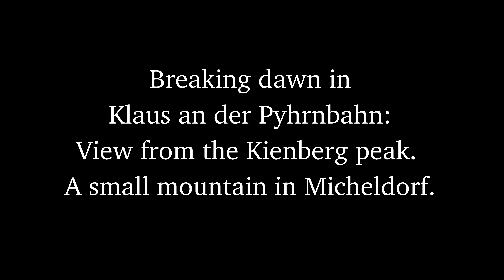Timelapse: Breaking dawn in Klaus an der Pyhrnbahn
Timelapse: Breaking dawn in Klais an der Pyhrnbahn
From the mountain top of the "Kienberg". A small mountain in "Micheldorf in Oberösterreich" in Austria.

Made wirh Canon 50mm 1.8 II on the great EOS 20D.